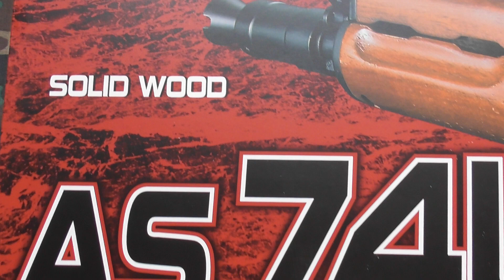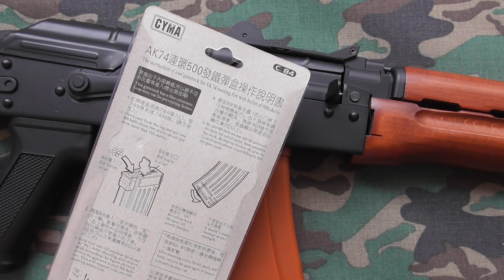JG 1011B ( AK 74 UN) AEG & small improvement .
Real wood & steel + alloy .Electric blow-back.Adjustable FPS with hex key 2,5 from behind the gearbox ( then max. FPS is 413 (126 m/s), min. 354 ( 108 m/s )).Measured with 8 Fields Proslic 0,20 g BB.Distance 6 m.
Parts list: 1/ muzzle brake for AK "GRIZZLY" ( Cyma )
                  2/ AKS - 74Ureceiver cover railL ( Cyma )
                  3/ AK - 74 series metal HI-CAP magazine for 500 BB s ( Cyma )
                  4/ 1X30 red dot sight - low rings  ( Vector Optics)